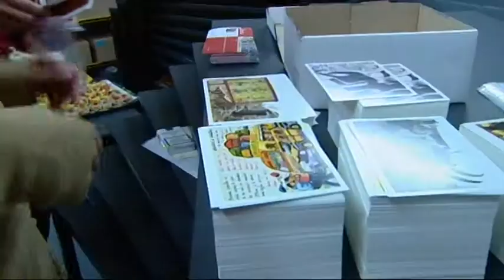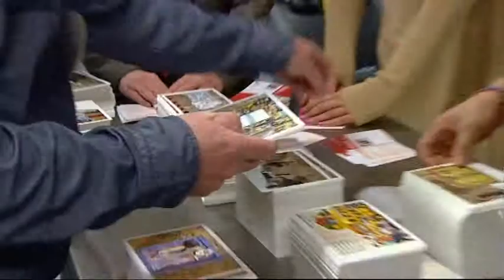Saadio herzele 23nov2012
Saadio Herzele 23 november 2012 - ART 4 DAKAR